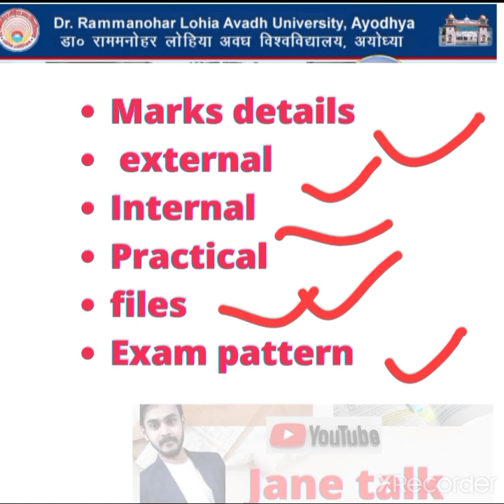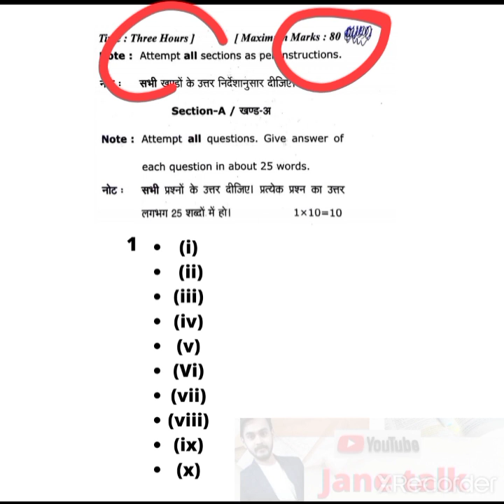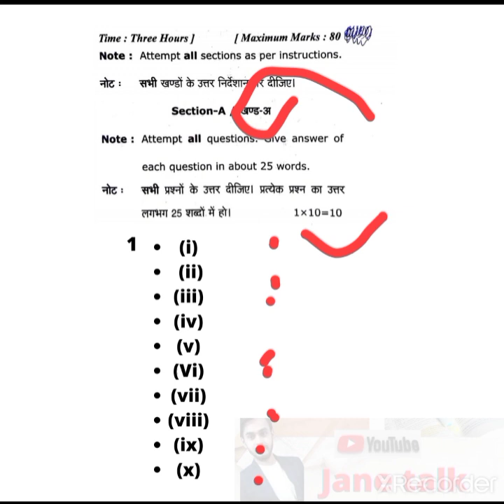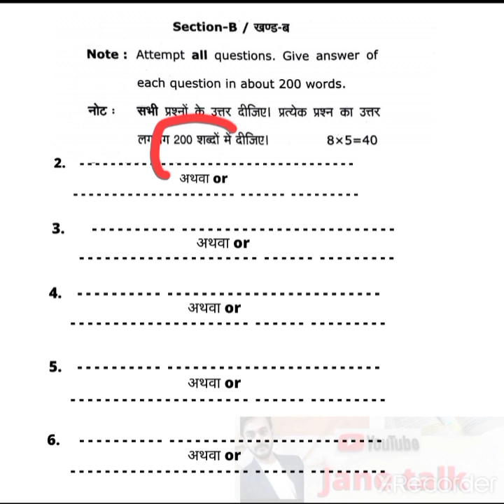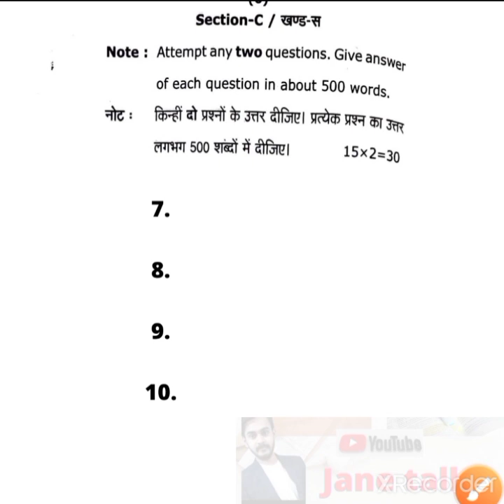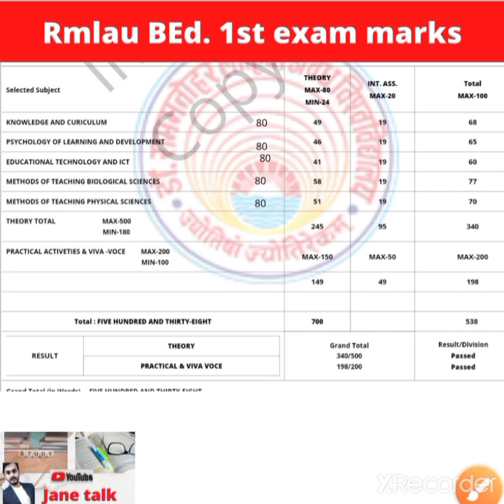Rmlau BEd. 1st marks / paper details discussion. / bed प्रथम वर्ष परीक्षा तथा पूर्णांक पर चर्चा